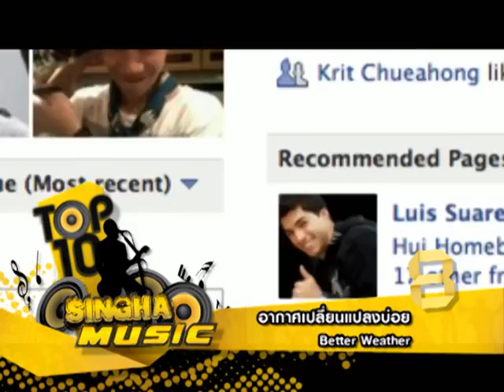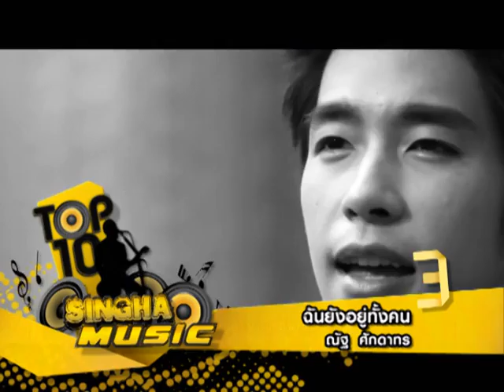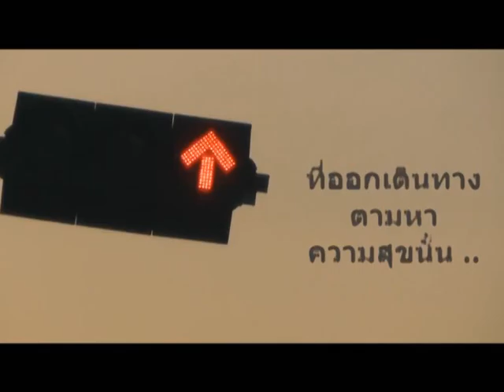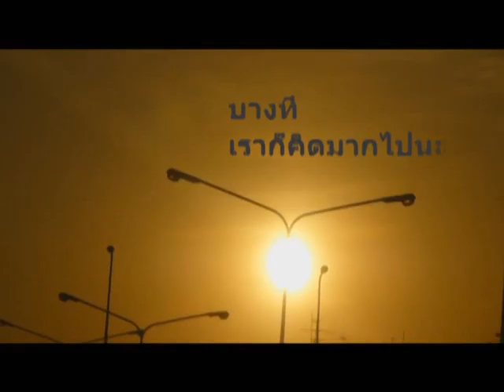[Dude TV] Music All Around_on air 04-05-55 (Part3/4)